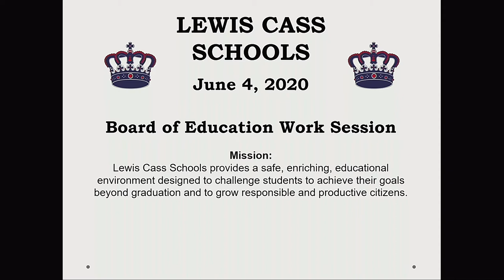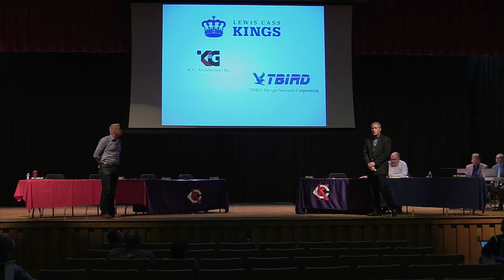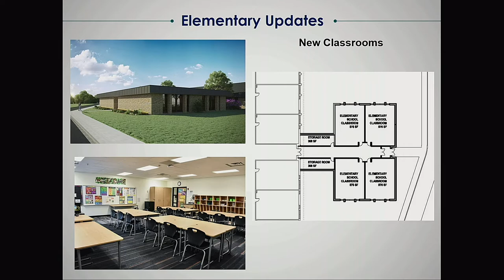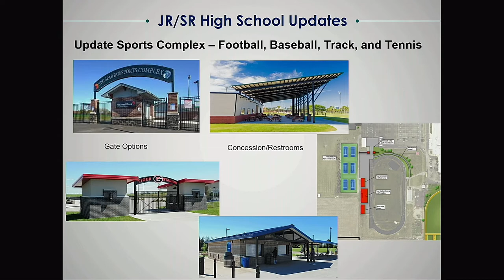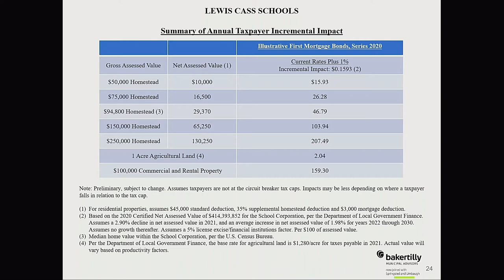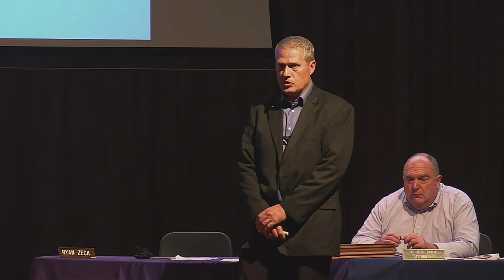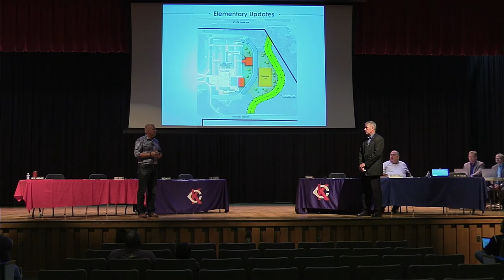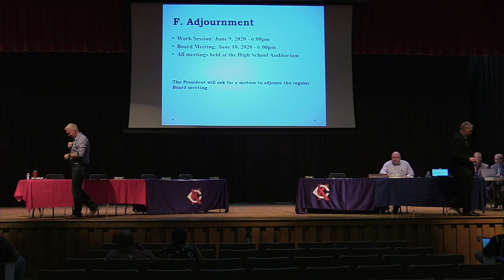Lewis Cass - Bond Presentation - June 04